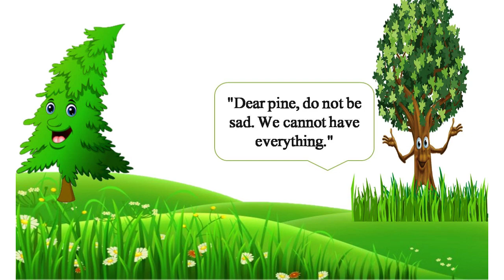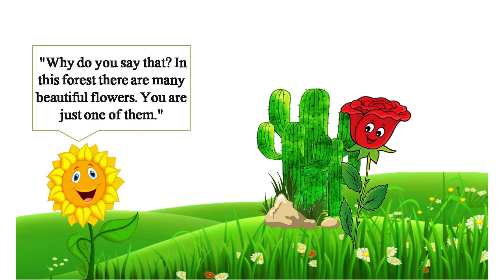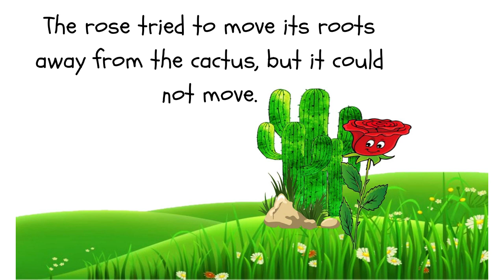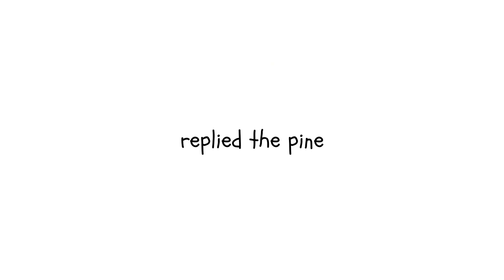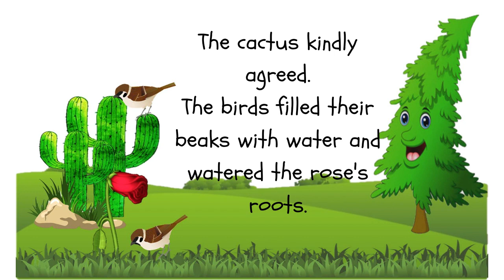THE PROUD RED ROSE |MORAL STORY |KIDS ENGLISH SHORT STORY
HI Frnds,
This story is about a red rose who judge everyone. Then what happened to the red rose..?
go through this story and learn a good lesson.